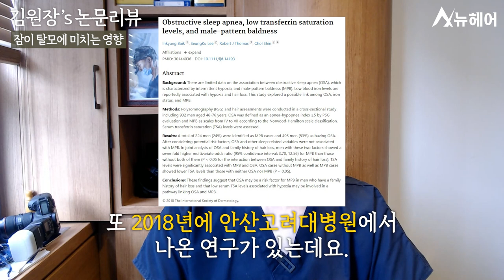[탈모신기술 주간리뷰] 잠이 탈모에 미치는 영향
수면상태와 코골이가 탈모와 관련이 있다고 하는데
논문을 통해 살펴보겠습니다.

📁탈모신기술 논문과 연구 보러가기